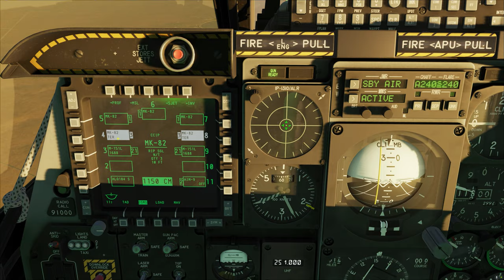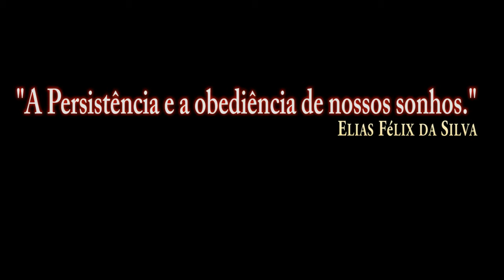DCS World:A-10CII TanKKiller_MK-82/PT-BR_VÍDEO 1629